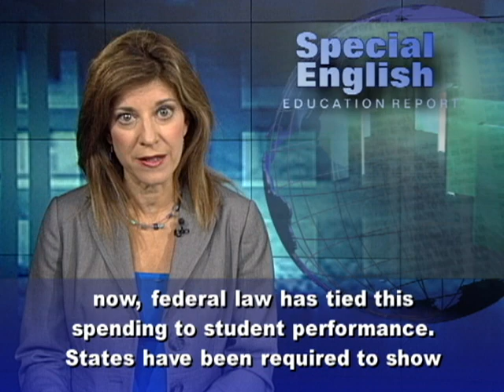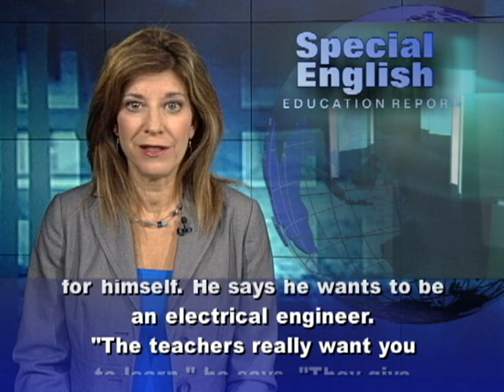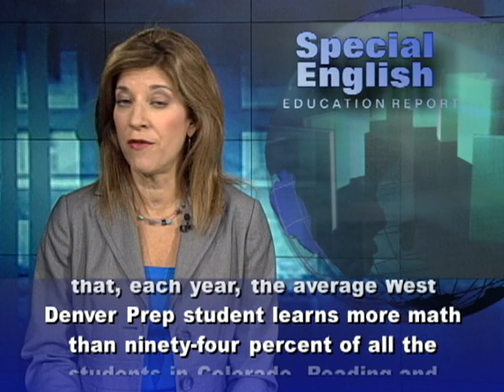Getting a Better Picture of Student Success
About ten percent of spending on primary and secondary education in the United States comes from the federal government. For ten years now, federal law has tied this spending to student performance. States have been required to show progress through yearly testing. But states say testing tells only part of the story about efforts by schools and students to improve. So the Obama administration has eased the limits on states in measuring performance. The western state of Colorado, for example, has a new assessment method. This new measurement tool is called the Colorado Growth Model. The idea is to show academic growth, just not achievement on tests. It combines test scores, family income levels, school size, the ethnicity of the student and many other factors. Bill Bonk is one of the creators of the Colorado Growth Model. He says, "It's a very fancy calculation. We're very proud of it."The results from schools across the state are shown online on a graph. The graph shows a school's average score on standardized tests as well as its academic growth. Josh Smith is principal of a middle school in a network of public charter schools called West Denver Prep. Charter schools are publicly funded but not operated the same as traditional public schools. Mr. Smith says he likes to show his students this graph so they can see their school's progress. Many of his students have parents who do not speak English. He likes to play word games with his students, to help them expand their vocabulary.Eighth grader Juan Soltero says games like these, and studying hard, have raised his expectations for himself. He says he wants to be an electrical engineer. "The teachers really want you to learn," he says. "They give you support and talk you through things." On average, students enter sixth grade at West Denver Prep performing below grade level. But three years later, most are outperforming other students across the state.  The new assessment method shows that, each year, the average West Denver Prep student learns more math than ninety-four percent of all the students in Colorado. Reading and writing scores also show growth.  Josh Smith says the students have to study hard to meet high expectations. But he says perhaps the most important thing they should learn is to believe in themselves. You can watch a video about West Denver Prep and the Colorado Growth Model at voaspecialenglish.com. For VOA Special English, I'm Carolyn Presutti.  (Adapted from a radio program broadcast 05Apr2012)